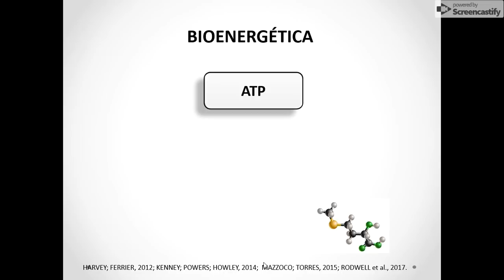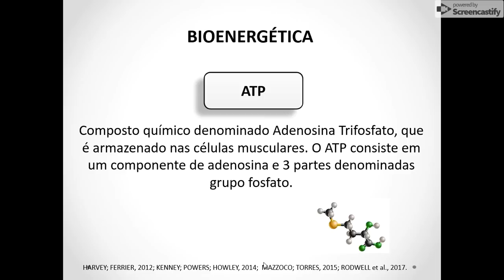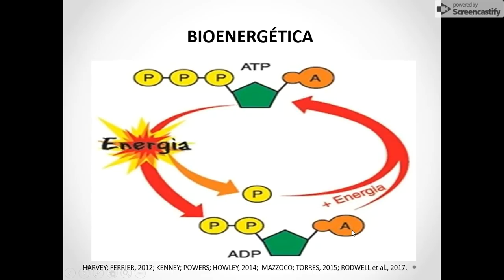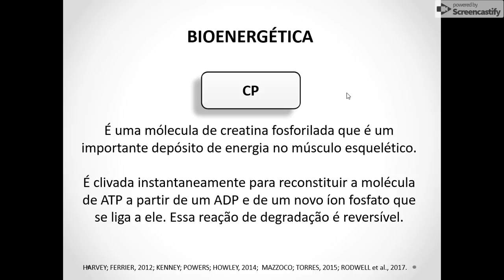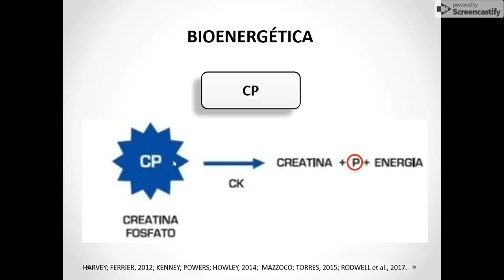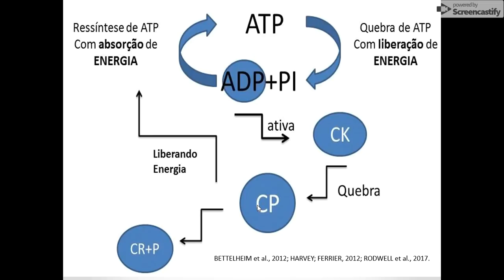Sistema ATP-CP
AULA 3 - O sistema ATP-CP é predominante em todas as atividades caracterizadas por alta intensidade e curta duração, tendo como fator de limitação o estoque intracelular de Creatina-fosfato, composto que armazena energia química nas ligações entre o radical fosfato (PO4) e a molécula de Creatina.